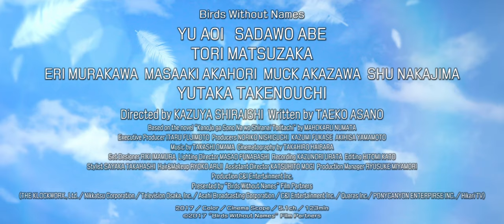BIRDS WITHOUT NAMES Trailer | TIFF 2017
An unstable young woman pines for the old boyfriend who nearly beat her to death, in director Kazuya Shiraishi’s gripping tale of eros, deprivation, and desire.